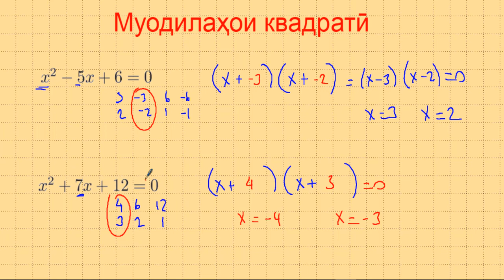Дарси 2. Муодилаҳои квадратӣ. Ҳалли муодилаи квадрати ба қавс ҷyдокунӣ-2